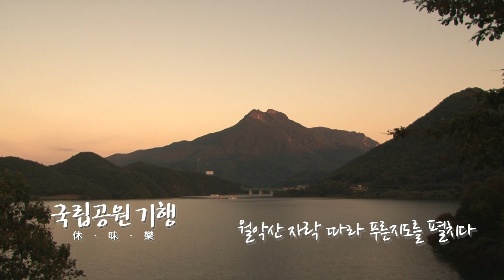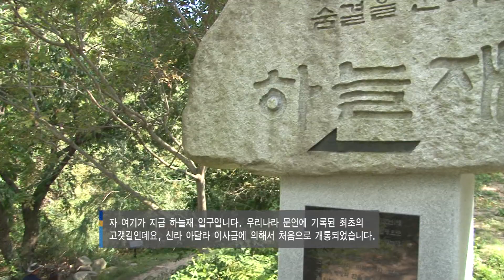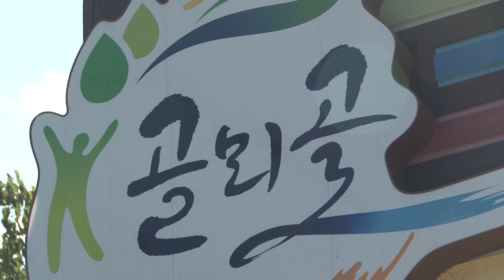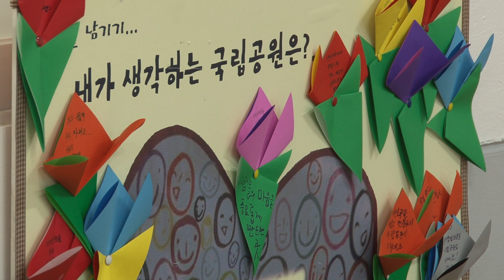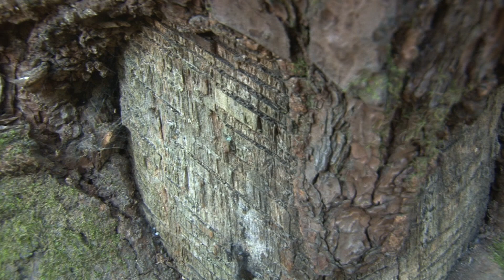[SD]국립공원 기행 11회 - 월악산국립공원 2부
국립공원 기행 11회 - 월악산국립공원 2부